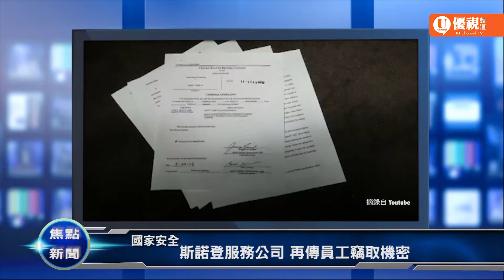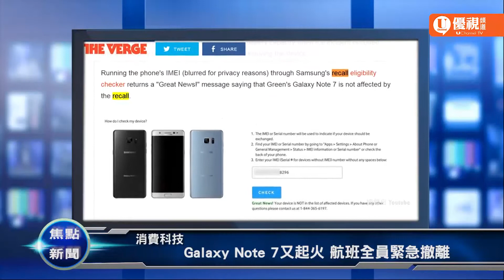20161006 優視焦點新聞 UChannelTV Focus News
國家安全/斯諾登服務公司 再傳員工竊取機密
美東/十年來最強颶風 四州面對Matthew來襲
中國/猶勝經濟氣候問題 近半民眾視美國為頭號威脅
消費科技/ Galaxy Note 7又起火 航班全員緊急撤離
東灣/亞裔男童需骨髓 週日舉辦配對測試
MLB/完封外加三分砲 巨人驟死戰勝大都會